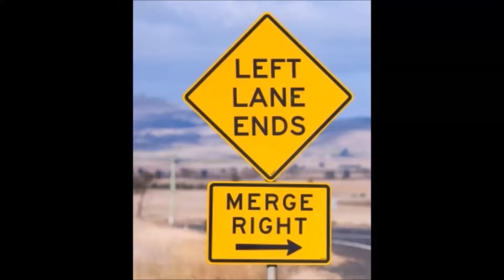Merging Monday Week 10 - McIntyre Rd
Merging Monday Week 10 = 10/4/17, McIntyre Rd, Gulfview Heights

What a douche, just asking to take someone out and cause a nasty accident! Time and date stamp incorrect!